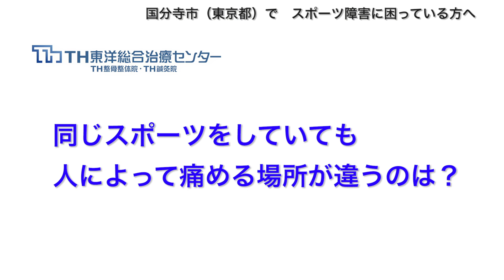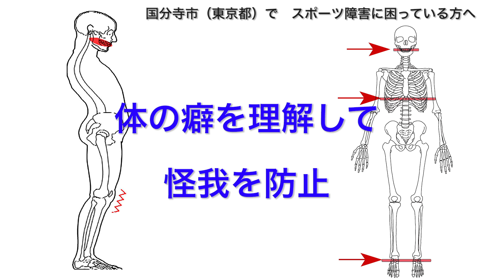スポーツ障害でお困りの方へ｜整体で治療します｜国分寺市（東京都）